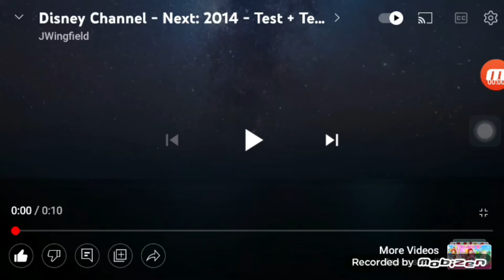Disney Channel Next Bumper : Bing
Is On air In 10:17